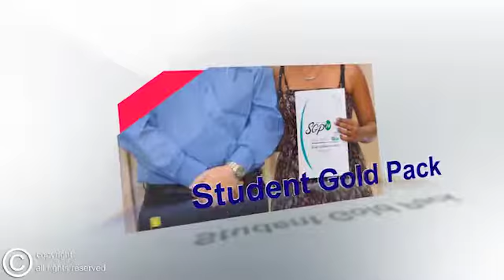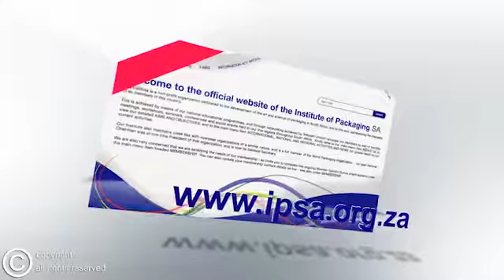IPSA Call May 2015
2015 IPSA Call